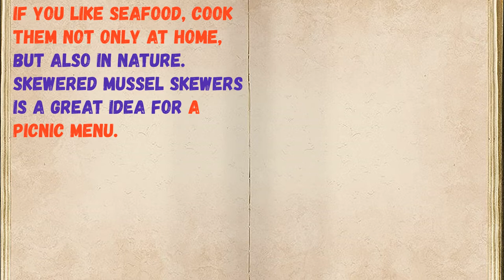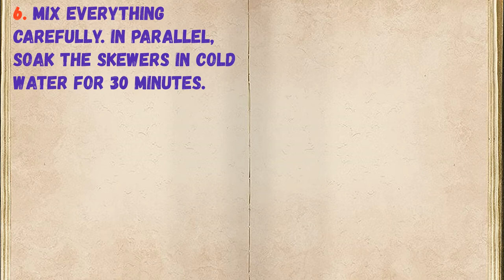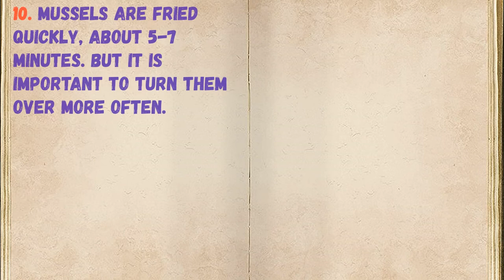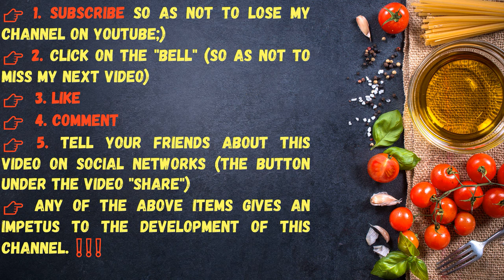Skewers Of Mussels On Skewers / Book of recipes / Bon Appetit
👉Ingredients - 0:14

👉Have your YouTube channel ?! Cryptocurrency for likes: Follow this link:
👉https: //likecoin.pro/@nitob